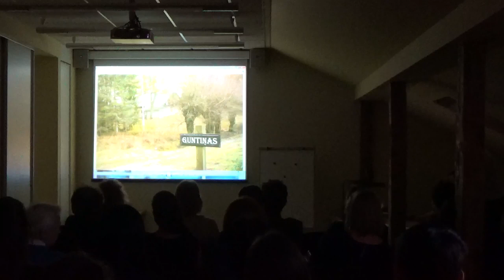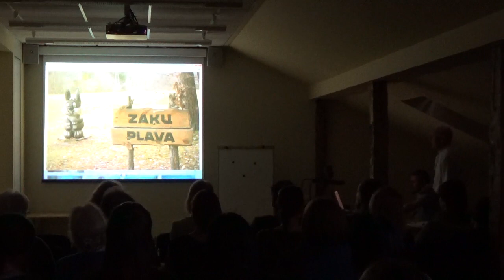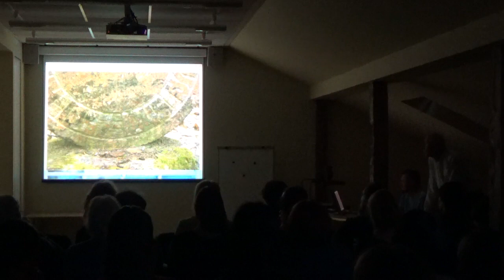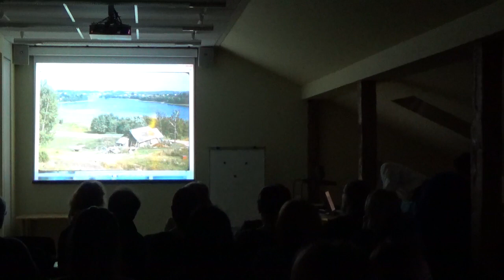"Latvijas pilskalni no aizvēstures līdz šodienai" 2. daļa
Nerediģēts video no Gunta Eniņa rīkotā semināra par tēmu "Latvijas pilskalni no aizvēstures līdz šodienai", kas notika 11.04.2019 Latvijas Dabas muzeja konferenču zālē.

Gunta Eniņa stāsts.